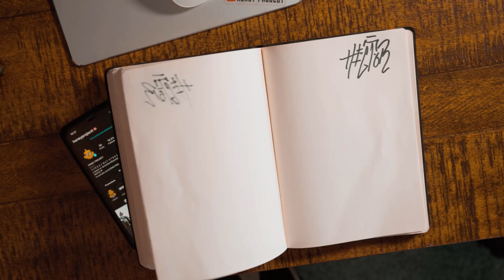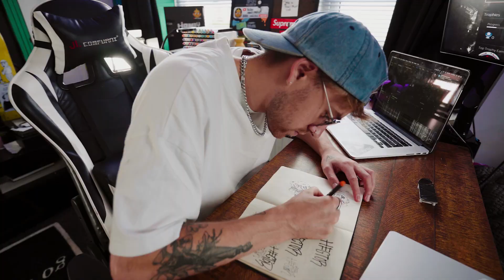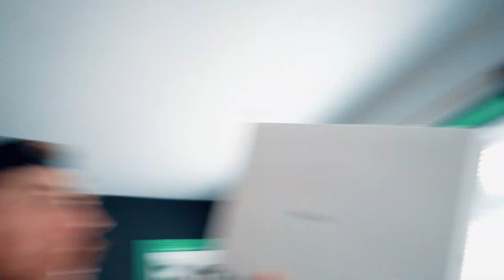A NEW CHAPTER.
HONEY PROJECT CHAPTER 1 BEGINS. We enter the magical whirlwind of a story of how HONEY PROJECT Chapter 1 came to be a reality. A young boy named Nick discovers his true purpose in life through the trippy realisation of a lifetime.

A short film staring Nick Flynn created, directed, animated & edited by Nick Flynn.

Follow HONEY PROJECT on Insta for Updates, Extra Content & More

0:00 A NEW CHAPTER BEGINS
4:42 Unboxing My New Mac book
6:54 Pimp My Van Trailer (OUT NOW)

Expand the Description for Socials & More Info.

DIRECTED BY NICK FLYNN.
FILMED BY NICK FLYNN & SHAUN TIMMINS.
EDITED BY NICK FLYNN.

FEATURED MUSIC:
💽 Orchestrials - Magical Fairy Tale
💽 Xavy Rusan - Pep Talk
💽 Golden Anchor - Fair Winds and Following Seas